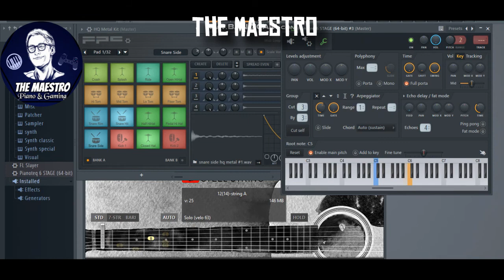Post Malone - Circles Instrumental Remake [FL Studio]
Hello Everyone !
This an Instrumental cover of Circles by Post Malone using FL Studio, if you enjoyed the video let me know, hit that like button and subscribe and maybe share it with your friends !